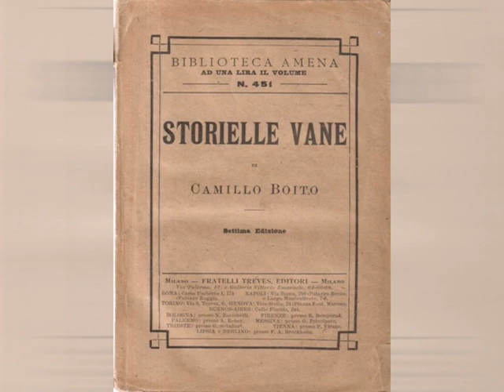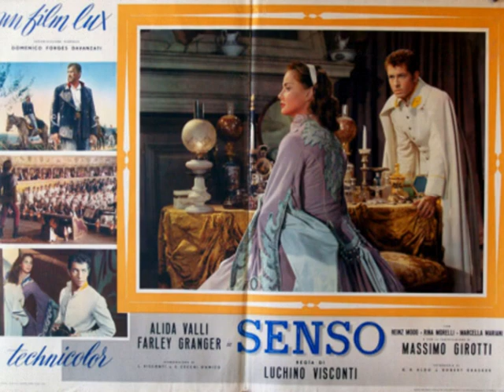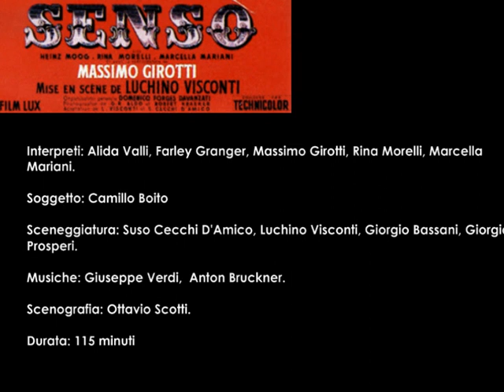Senso (1954) di Luchino Visconti con Alida Valli e Farley Granger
🎥Aggiungi questo classico alla tua collezione cinefila🎥

CINEMA ITALIANO IN PILLOLE N. 4  a cura di:
MATTIA BERALDO laureato in Storia e Critica del Cinema con il massimo dei voti presso l'Università degli Studi di Padova, con una tesi sulla figura femminile nel cinema italiano degli anni Trenta e Quaranta. In maniera indipendente svolge lavori di studio e ricerca sul cinema italiano e internazionale. Autore di cortometraggi, documentari e saggi cinematografici, nel 2010 si è aggiudicato il Primo Premio al Video Concorso Pasinetti di Venezia, con il cortometraggio I nonni e nel 2015 e, a Torino, il  Premio Internazionale Riprendi-ti la città 2015 con il micrometraggio Key Light Diva. Gestisce con buon riscontro di pubblico un blog cinematografico su Facebook, YouTube e Twitter: I classici del cinema italiano. Nel 2013, in occasione del cinquantesimo anniversario della strage del Vajont, ha curato il montaggio e la sceneggiatura del film La montagna infranta di Mirco Melanco. Svolge attività divulgativa in ambito cinematografico, tra novembre 2015 e gennaio 2016 ha curato un Seminario dedicato alla storia del cinema italiano presso il Comune di Thiene; tra marzo e maggio 2016, il corso: Capire il Cinema realizzato in collaborazione con il Comune di Schio; l’anno successivo: Oltre lo schermo : tecniche teorie e storia del cinema;  tra gennaio e marzo 2018 il percorso: Viaggio nel cinema italiano; tra gennaio e marzo 2019 il corso: Il cinema Tecniche, Teorie e Storie della Settimana Arte e tra gennaio e febbraio dell'anno successivo il corso partecipativo: Visioni italiane. E' stato autore di conferenze monografiche sui film: Senso di Luchino Visconti e sul  manifesto del Neorealismo Roma città aperta di Roberto Rossellini,  oltre a una rassegna intitolata: Il cinema e la violenza sulle donne, realizzata in collaborazione con il Comune di Schio in occasione della Giornata contro la violenza sulle Donne.

Senso
Regia: Luchino Visconti
Attori: Alida Valli, Farley Granger, Massimo Girotti, Rina Morelli, Marcella Mariani (II), Heinz Moog, Christian Marquand, Sergio Fantoni, Tino Bianchi, Ernst Nadherny, Tonio Selwart, Marianne Leibl, Cristoforo De Hartungen, Goliarda Sapienza, Franco Arcalli, Renato Terra

Sinossi:
A Venezia, alla vigilia della battaglia di Custoza, una patrizia veneta, la contessa Livia Serpieri, il cui marito parteggia per l'Austria, si innamora di un giovane ufficiale austriaco, Franz Mahler. L'amore diventa ben presto passione e non tarda a privarla di ogni ritegno. Franz è un individuo equivoco e vile che finge di amare Livia mentre in realtà mira solo al suo denaro perché ne ha bisogno per pagare un medico e farsi esonerare dal servizio militare. Livia è così cieca che non si accorge di nulla..